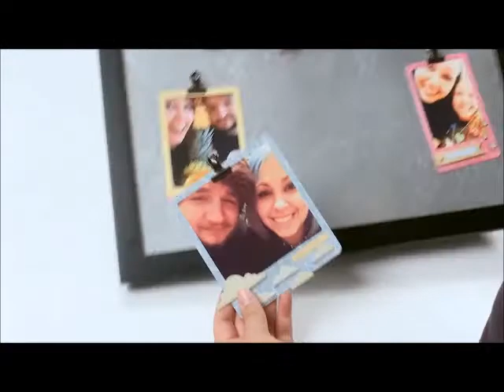Frame Punch Board from We R Memory Keepers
The We R Memory Keepers Punch Board is a super easy way to make paper frames for scrapbooks, planners, crafts, projects - all kind of things. Available at Craft Warehouse.

★ About Us! ★